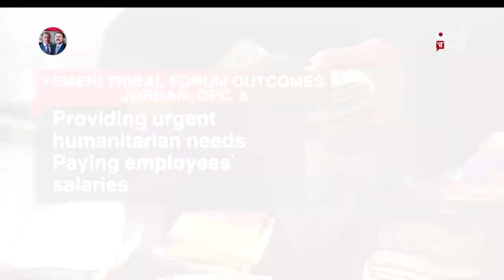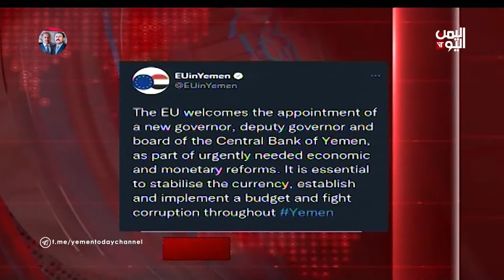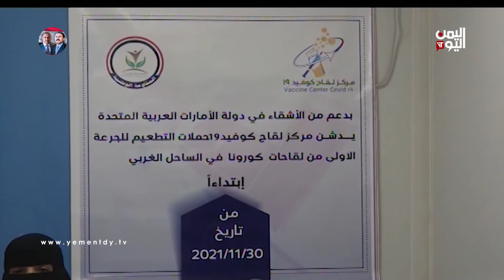English News | 07Dec 2021 | 10:30 PM#news